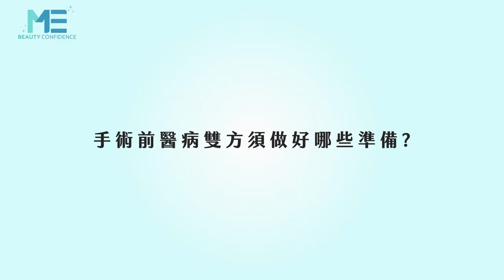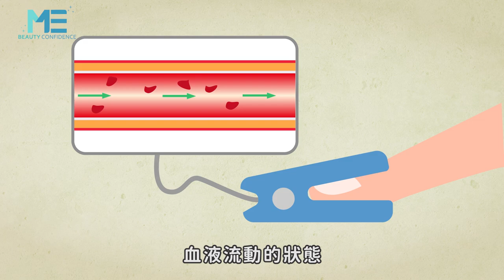手術｜醫師心理大解密！分享醫師執刀前的身心調適！ft.外科鍾雲霓醫師【ME美醫誌】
任何手術無論是對醫師或病患都是一個必須十分留心的過程，從術前的溝通到手術中的治療再到術後的恢復，任何一點閃失都可能放大可能造成的後果，也因此病人的病歷及過敏史，手術的流程及環境，都是需要再三去確認，也才能保護病患的安全。而醫師在術前可能會面對到什麼樣的心理狀況，又該如何去面對？鍾雲霓醫師在此大方分享她的手術生活！

各節重點：
00:15 手術前醫師與病患需了解的事
01:47 手術位置的術前確認
02:15 手術前病患不可做的事
03:50 病患的病史及過敏史重要性
04:47 醫師手術前的個人習慣

延伸閱讀：
變性｜變性手術多久後才可以有性行為？醫師跟你講敏感帶悄悄話！ft.整形外科沈秉輝醫師【ME美醫誌】
整型｜正顎手術前要注意什麼？術後要怎麼休養？ft.顱顏外科姚全豐醫師【ME美醫誌】